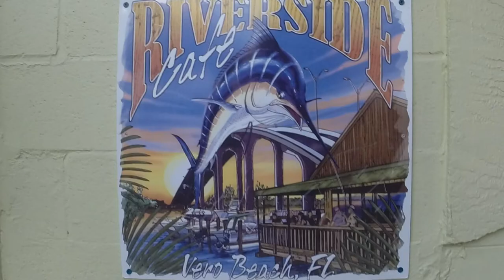Anchor Wall Systems- Tencate Vero Beach Fishing Trip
On November 20, 2014 Anchor Wall Systems and TenCate sponsored a fishing trip in Vero Beach for Adams Oldcastle's SRW team and their best contractors.